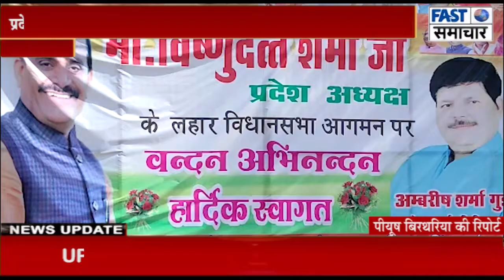प्रदेश अध्यक्ष विष्णु दत्त शर्मा के नगर आगमन की जोर-शोर से हो रही है तैयारी